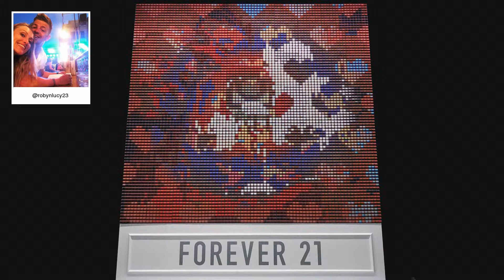F21 Thread Screen